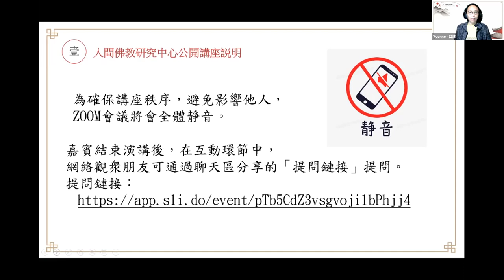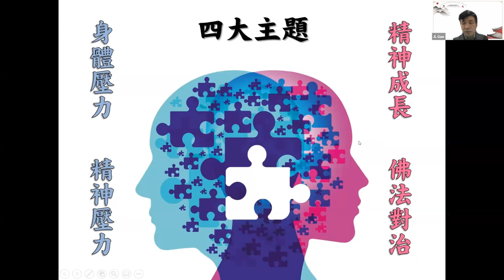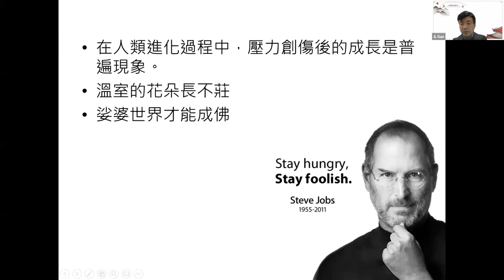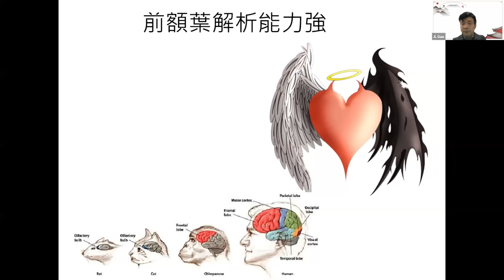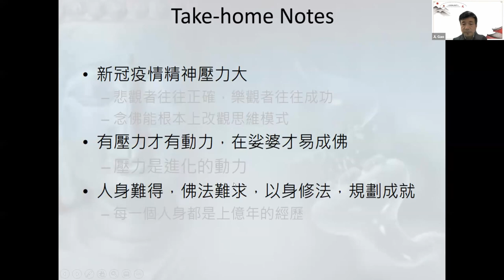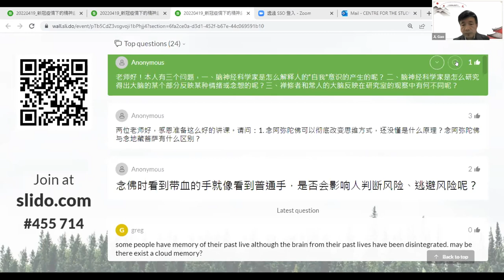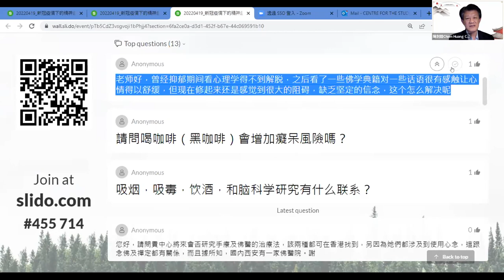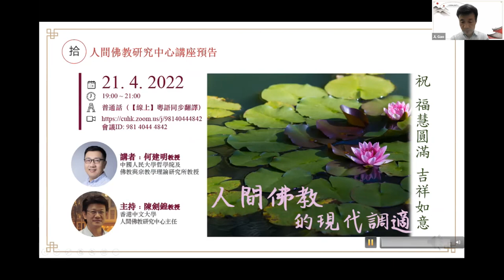2022.04.19 高峻岭博士「新冠疫情下的精神創傷與成長之腦科學研究」(剪輯版) |佛學與科學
香港中文大學人間佛教研究中心主辦

講者： 高峻岭博士 (香港大學佛學研究中心佛學和科學實驗室專職研究員)

新冠病毒大流行，有不少人染上疾疫，但更多的人則是飽受社會生活和心理上的煎熬。本講座將介紹人體的生理及心理結構之原理，精神壓力如何在緊急情況下產生和其後果，以及爲什麽有些人在創傷後反而促進成長。本講座將特別介紹在不利的環境中，如何透過念佛使我們的心靈有所成長。